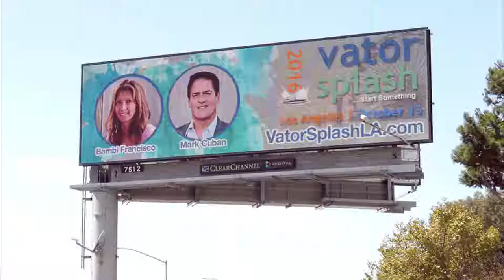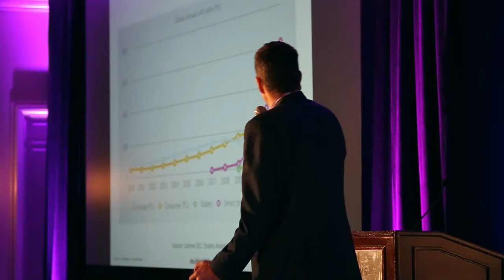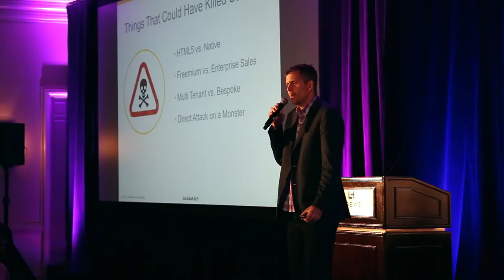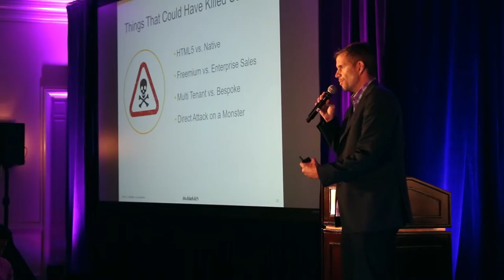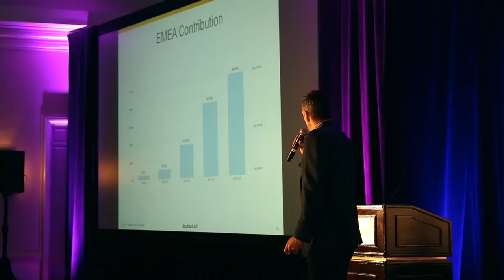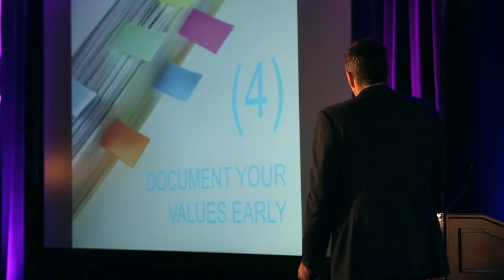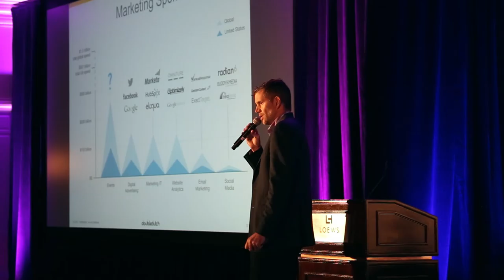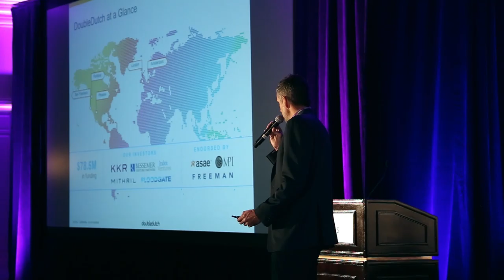Vator Splash LA 2016 - Splash Talk: Lawrence Coburn (Founder & CEO, Doubledutch)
Splash Talk Lawrence Coburn (Founder & CEO, Doubledutch)